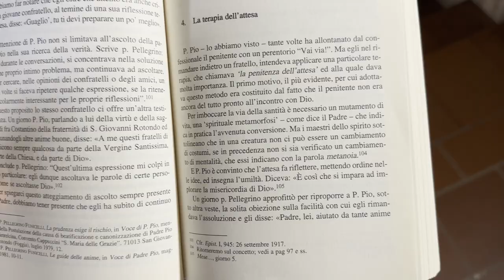Padre Pio e la terapia dell'attesa